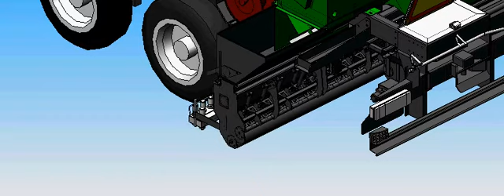Spraying & Chipping Operation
Combination Sprayer - Spraying & Chipping Operation